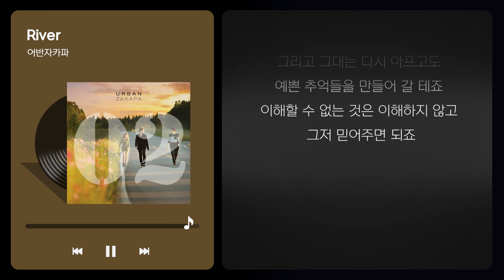[세소라PICK] 이별한 당신을 위로할 노래 🎧어반자카파 - River (가사ver.)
가사 하나하나가 너무 현실적이라 진짜 울컥함…